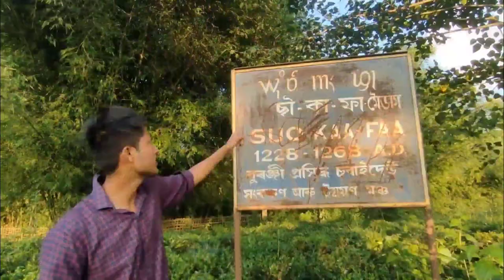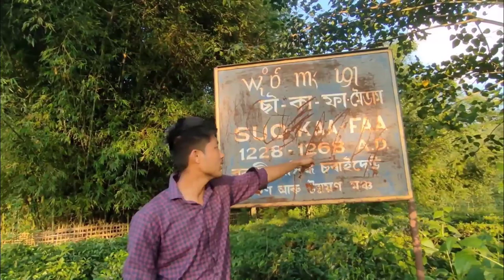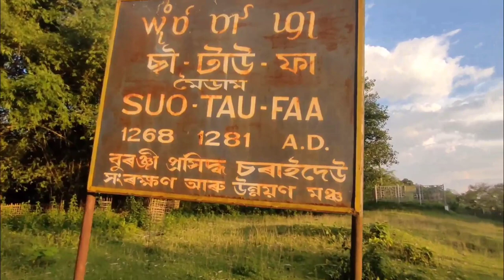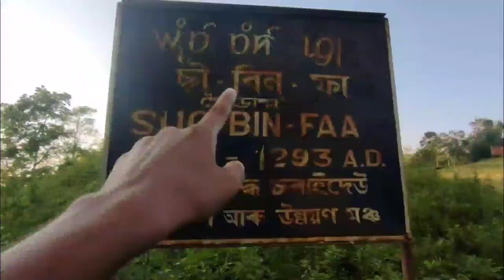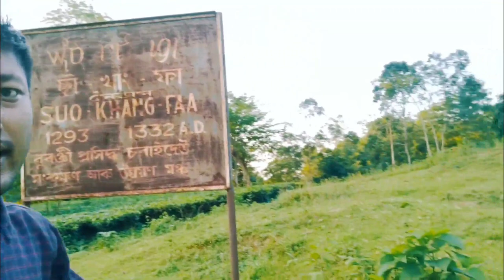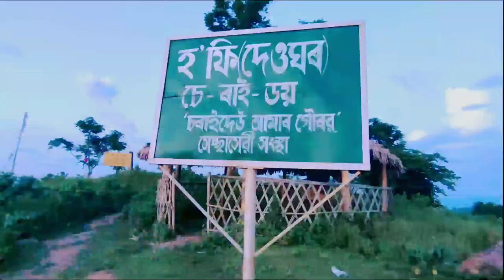চাওলুং চুকাফা প্ৰকৃত মৈদাম 😱😱 | Orginal Moidam of Chaolung Sukaphaa Popat Ho Gaya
ভিডিঅ'তো চাই কেনেকুৱা পালে জনাব লগতে ভিডিঅ' বোৰত হোৱা ভুল বোৰ আঙুলিয়াই দি আগুৱাই যোৱাত সহায় কৰক যাতে ইয়াতকৈও ভাল ভাল ভিডিঅ' দি যাব পাৰো লাইক কমেণ্ট আৰু Channel টো subscribe কৰিবলৈ নাপাহৰিব ধন্যবাদ জয় আই অসম

Cover topic

চাওলুং চুকাফা প্ৰকৃত মৈদাম
Orginal Moidam of Chaolung Sukaphaa
sukafa roja
choraideo
sukapha ahom king
capital of ahom kingdom
Rupohi Assam
rupohiassam
Langkuri deu hal
sukapha town